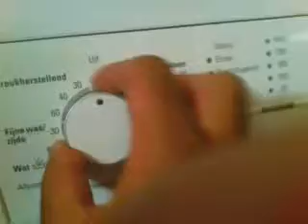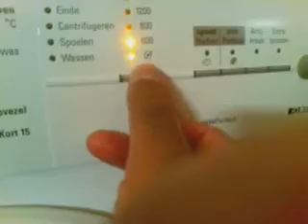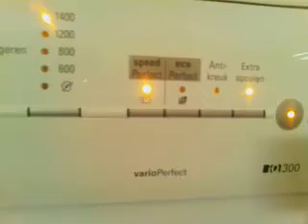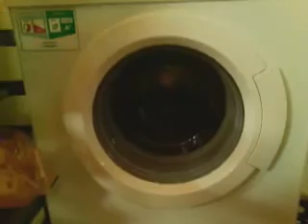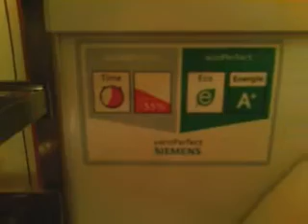Siemens Vario perfect start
At the Siemens Vario Perfect with dark washing!